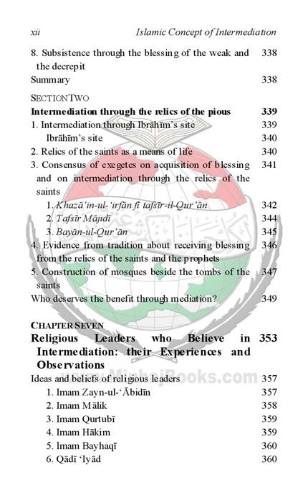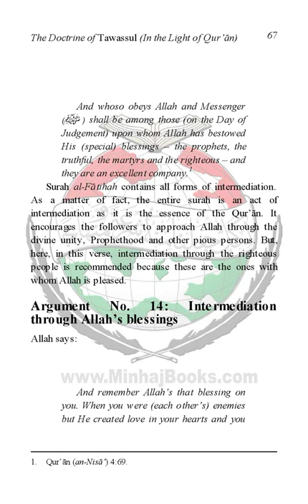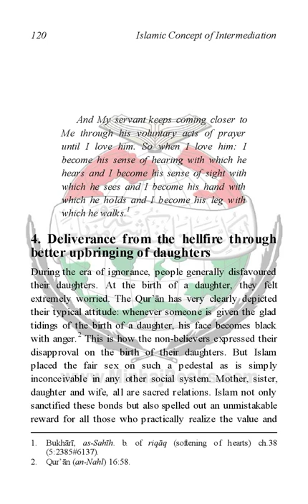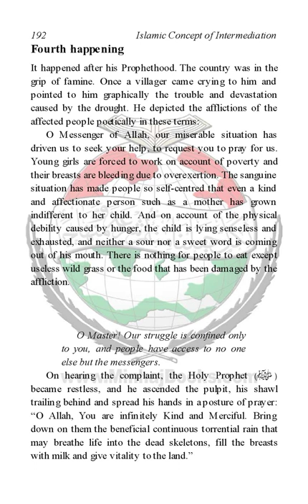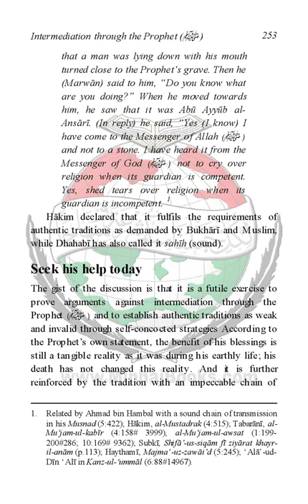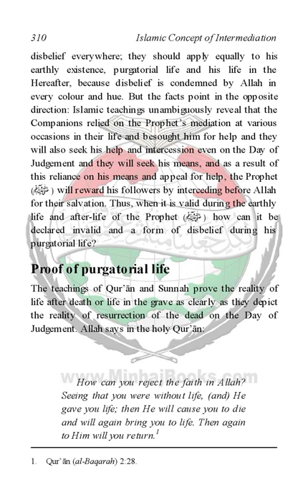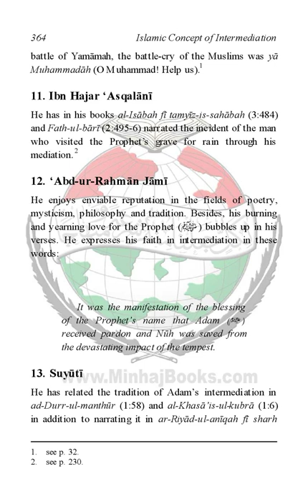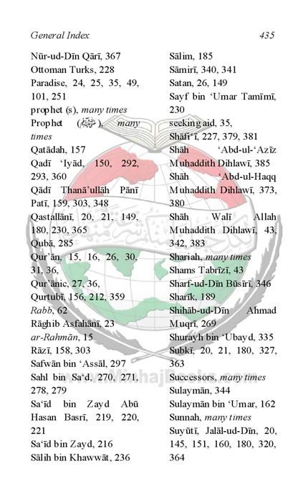ISLAMIC CONCEPT OF INTERMEDIATION (TAWASSUL) |Dr Muhammad Tahir ul Qadri| Minhaj ul Quran Book